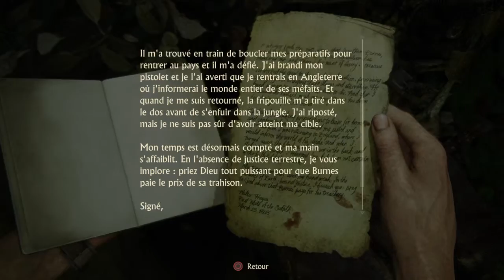Uncharted™ 4: A Thief’s End #16